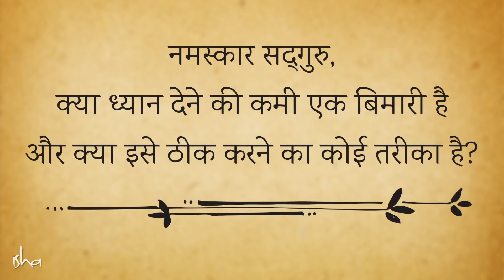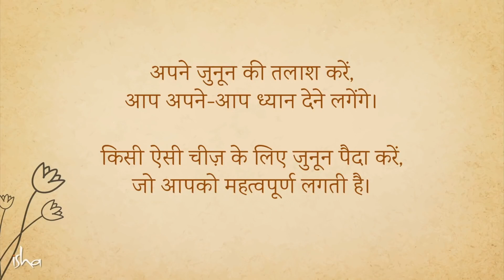किसी काम में मन नहीं लगता? इसे देखें...| Attention Deficiency | Shemaroo Spiritual Gyan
अगर कोई व्यक्ति अच्छे से ध्यान न दे पाए, तो क्या यह एक बीमारी है? और क्या इसे ठीक करने का कोई तरीका है?